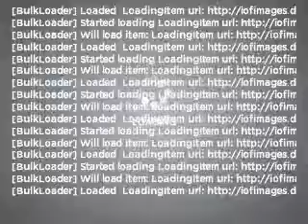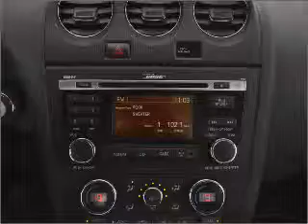2010 Nissan Altima - Manassas Va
Year: 2010
Make: Nissan
Model: Altima
Trim: 2.5 S
Engine: 2.5 liter inline 4 cylinder 16 valve
Transmission: Automatic CVT
Color: Navy Blue
Mileage: 0
Address:
9010 Liberia Avenue